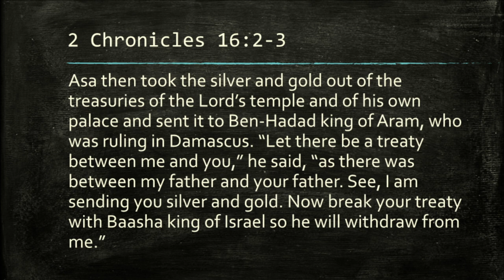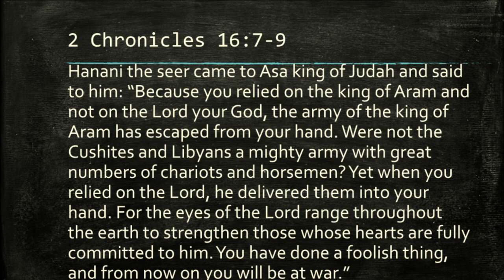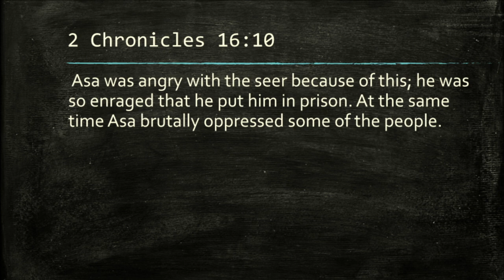What Happens when You Rely on God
Every one of us is tempted to rely on ourselves, but the Bible challenges us to rely on God. Pastor Jason preaches on the story of King Asa, which shows us what happens when we choose to rely on God (and what happens when we don't).